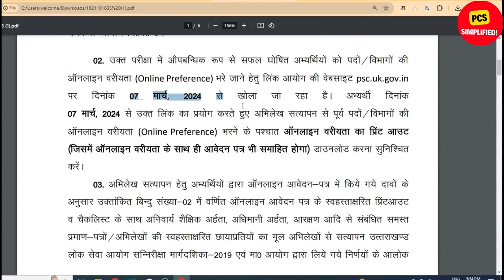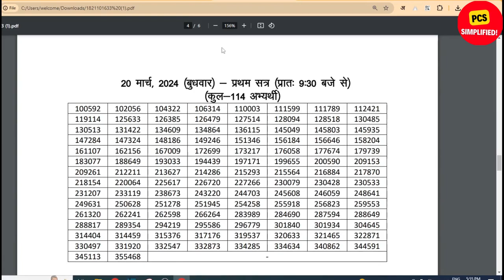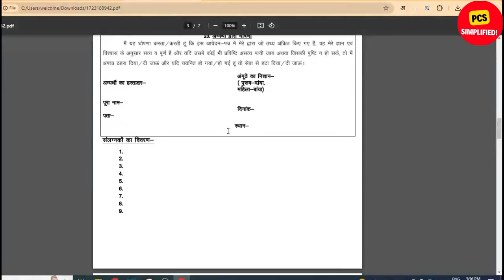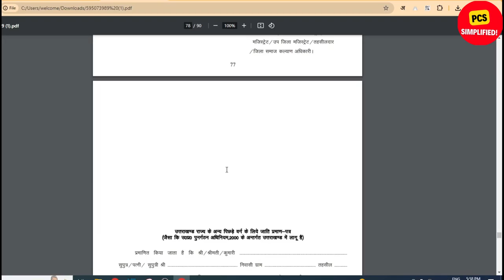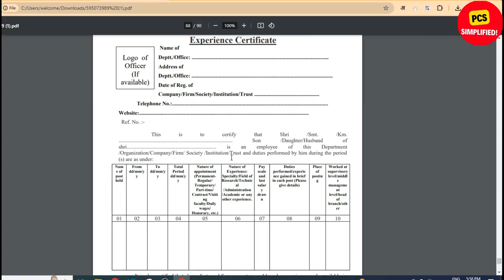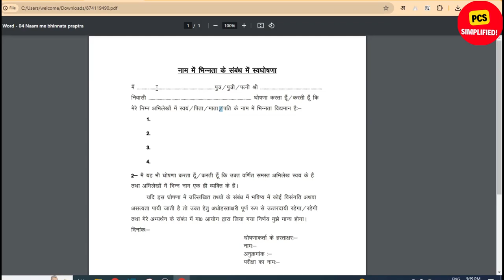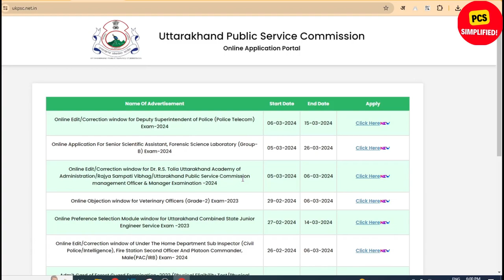UKPCS Interview document verification status: 7 March